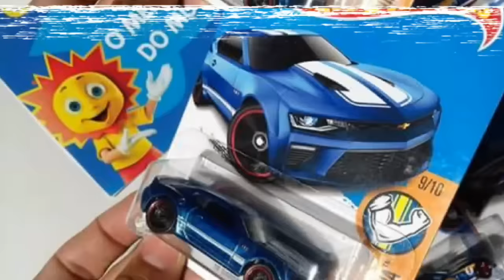Chevrolet Camaro 2016 Hot Wheels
Um presente que ganhei do meu filhão no dia dos pais, como assim Wagner, não seria o seu filho que tem que ganhar carrinhos, kkkkk